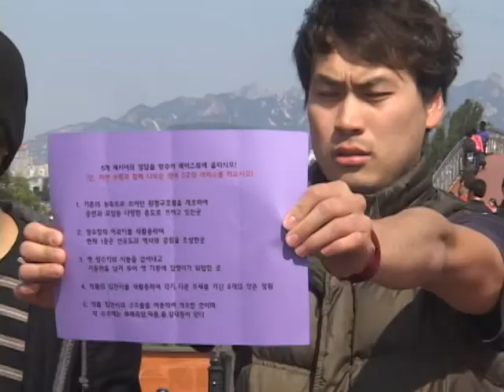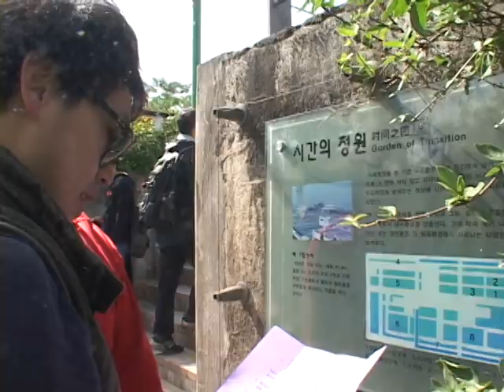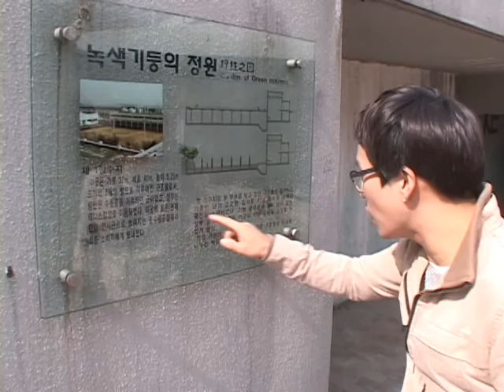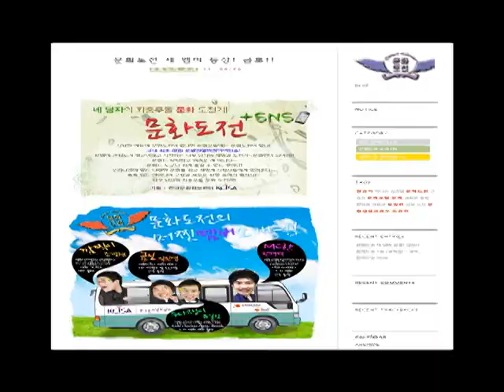문화도전 5-1회, 한강테마_난지자전거공원과 선유도공원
국내 최초 SNS 문화버라이어티쇼! 문화에 대한 관심도가 평균이하라고 자처하는 네 남자의 문화체험과 도전기. 문화인이 되어라. 문화는 딱딱하고 어려운 게 아니다. 문화는 누구나 쉽게 즐길 수 있는 것이다. 우리나라에 있는 숨겨진 다양한 문화를 쉽고 재미있게 네티즌에게 알려준다. 톡톡 튀는 아이디어 구성과 새로운 상황속에서 펼치는 네 남자의 좌충우돌 문화도전기!